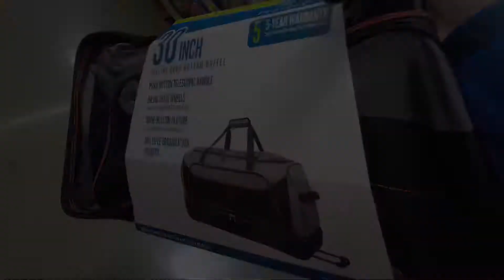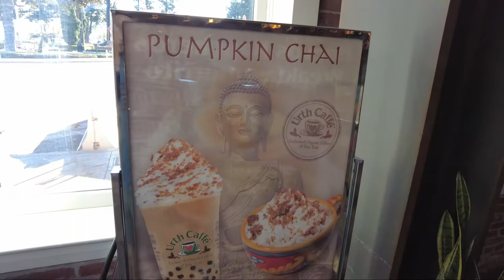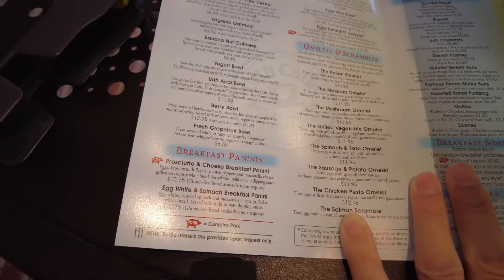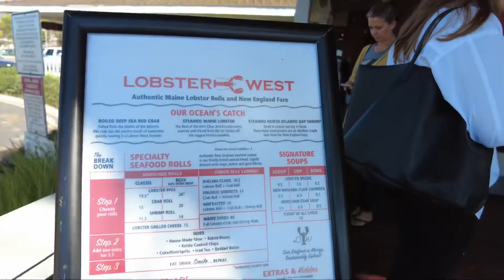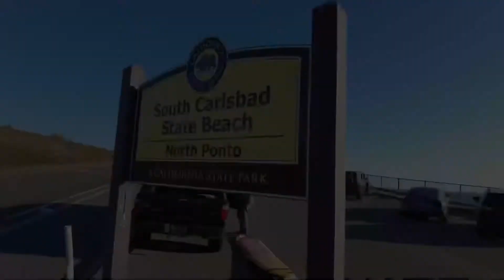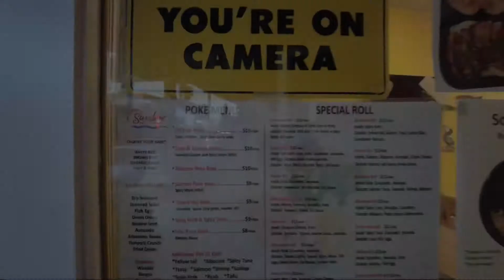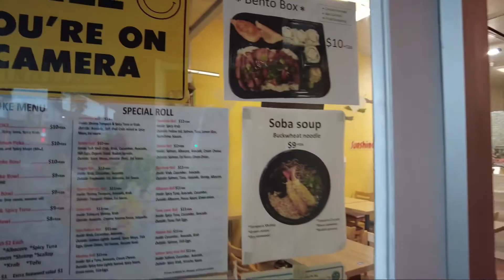Life in SoCal, Orange County/lunch in Encinitas, visit Carlsbad and sunset at Oceanside